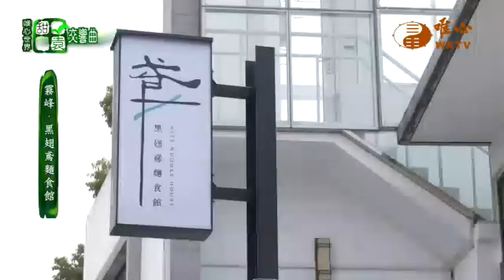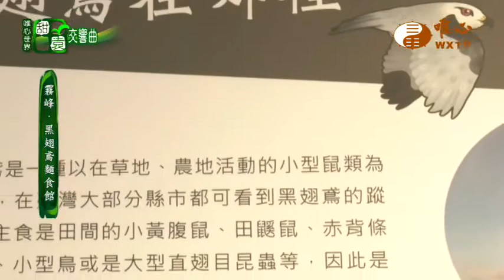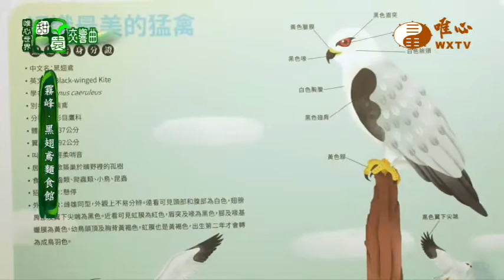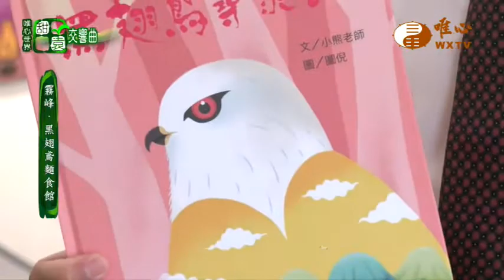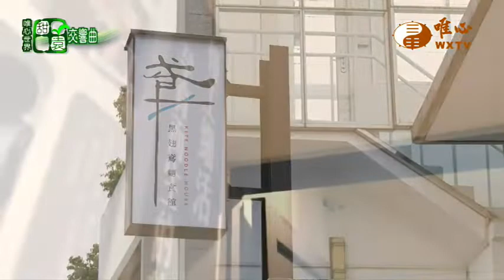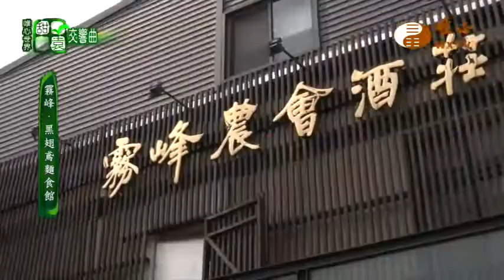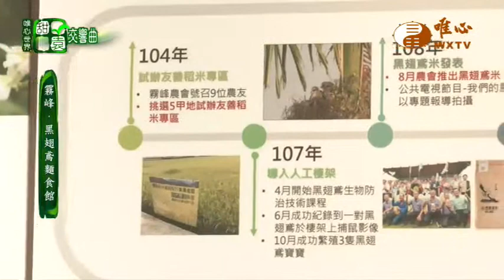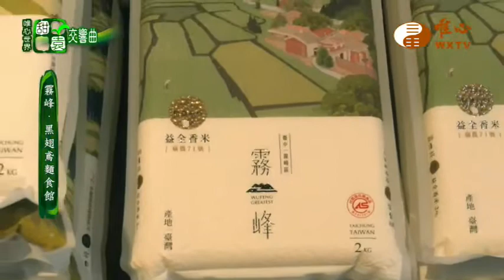霧峰黑翅鳶麵食館【甜園交響曲 30】｜ WXTV唯心電視台